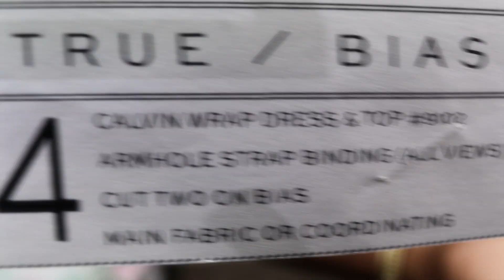New Make | Last Summer Collab - True Bias Calvin Pattern Review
Happy Sunday sewingfriends in today’s video I’ll be reviewing the Calvin Dress/Top by True Bias. This is in collaboration with Ruan of @theyorkshiresewgirl don't forget to head over to her channel. I can't wait to see her fabric choice for the project

TIMESTAMP
Welcome | 00:12
Introduction| 00:33
Fabric Talk | 02:52
Pattern Review
360 | 5:36
Final Thoughts | 10:16
Closing | 14:12